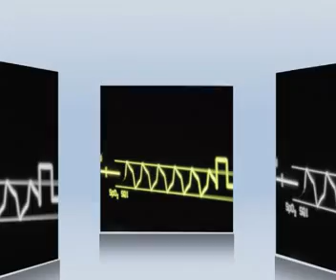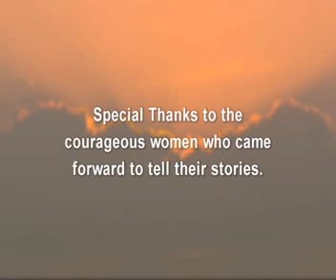If Only We Knew - The Quest to Conquer Preeclampsia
Please view this compelling 8 minute version of the longer (22 minute) video, If Only We Knew - The Quest to Conquer Preeclampsia.  Every hour of every day of the year, approximately 40 pregnant women in this country are diagnosed as having preeclampsia.  Every 6 minutes, one of those women will develop severe preeclampsia . . . the lives of the mother and baby are at risk.  Globally, data suggest that 75,000 women and 500,000 babies die because of preeclampsia.

Known since biblical times, preeclampsia is characterized by (among other things) extreme spikes in blood pressure and protein in the urine.  There is no cure and the only treatment we have are extreme vigilance, bed rest, and if the symptoms grow too severe . . . delivery.  Unfortunately, in some women, preeclampsia continues to progress even after delivery, threatening organ failure, stroke, and even death.  If born too prematurely, we know that the baby will also face serious medical and developmental challenges.  In fact, preeclampsia is the largest known cause of premature birth in the US.

A recent Preeclampsia Foundation survey indicated that women who gave birth prematurely and had not been made aware of the signs and symptoms of preeclampsia suffered TWICE the infant loss as those who were informed.

Knowledge is power and knowledge can save your life as well as your baby's life . .

to learn more about the signs and symptoms of preeclampsia.

Please share this information with every pregnant woman you know . . . now.